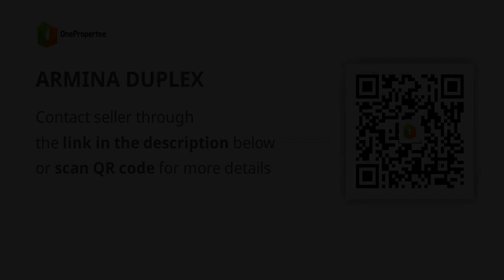ARMINA DUPLEX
House Type: Duplex / Twin House
Number of Bedrooms: 3
Number of Bathrooms: 1
Floor Area in sqm: 42 sqm.